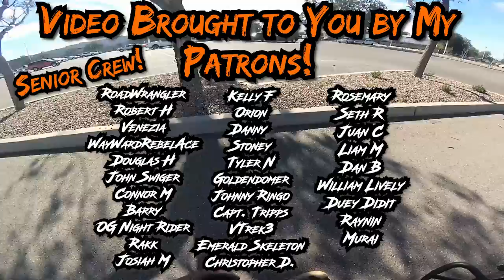What Are The 3 Most Common Fatal Motorcycle Injuries?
Long story short, WEAR YOUR GEAR AND GET TRAINING!! Hemorrhagic Shock, Traumatic Brain Injury, and Compromised Airway.

Special thanks to the DDFM Senior Crew Members!!

Visitors to DanDanTheFireman should always seek the advice of an appropriately qualified professional. DanDanTheFireman assumes no responsibility for information contained on this channel and disclaims all liability in respect of such information. In addition, none of the DanDanTheFIreman content will form any part of any contract between us or constitute any type of offer by DanDanTheFireman. Specific disclaimers may apply in addition to certain content or parts of the channel. DanDanTheFireman hereby excludes liability for any claims, losses, demands, or damages of any kind whatsoever with regard to any information, content, or services provided, including but not limited to direct, indirect, incidental, or consequential loss or damages, compensatory damages, loss of profits, or data, or otherwise.